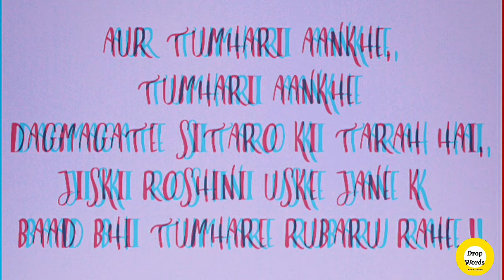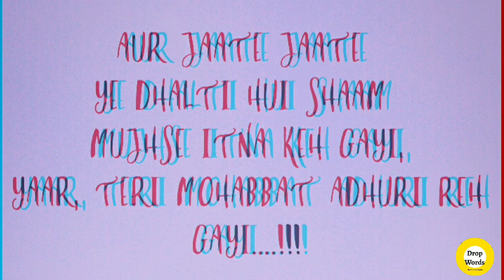Kash tum badle na hote | Prajwal Khobragade | New Hindi Poetry | Drop Words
Hey Welcome To Drop Words !!

We Have Started New Series Of Lyrical Video Where We are Featuring New And Artist , If You Want To be part of it just Send Your Poetry in your own voice and send us on Whatsapp , Or Instagram

Credit :

Writer : Prajwal Khobragade

Performed By : Prajwal khobragade

Edited : Prajwal Khobragade

Poetry :

Kaash tum badle na hote. !!
Hum tere hootho Ko Jam
Aur khudko sharabi Bana dete

Aaj bhi,
Dil ke dhadkan ki awaaj bhi
Bilkul tumhare jhumko ki khanak
ki tarah sunai deti hai.
Aur tumhari aankhe,
Tumhari aankhe
Dagmagate sitaro ki tarah hai,
Jiski roshini uske Jane k
Baad bhi tumhare rubaru rahe..!
Aur uss roshini m tum aur Mai kho jate ,

Muze din,mahine,saal yaad nahi rehte!
Par tumhari har ek nadaan harqat yaad hai muze..!
Tumhara tu Kali kameej par saj-sawar k le mere samne aana aur muzse puchna "kaisi laag Rahi hu Mai"- ha aaj bhi yaad hai muze!!
Tumne meri di hui har ek chiz sambhalkar Rakhi,
Par afsoos tumne muze kho diya
Aur ha,
Ye jankar Khushi hogi tumhe ,
Ki aaj bhi pura ka pura samet kar Rakha hai
Tumhe,Tumhare har ek Kisse, Afsaane aur Lambi Ko
Apna banana na sahi
Par muze bhule na hote *2
Bas ek bhul thi meri,

Aur jaate jaate
Ye dhalti hui sham
Muzse itna keh gayi,
Yaar, teri Mohabbat adhuri reh gayi. !!!

Available On Facebook Page